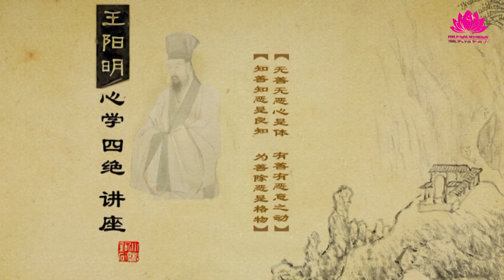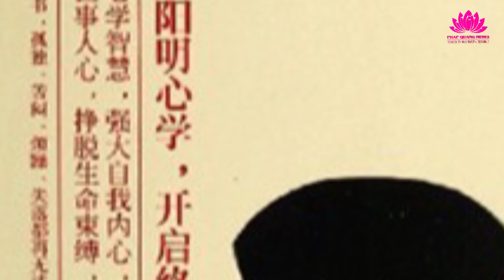Câu chuyện về Vương Dương Minh - Chùa Phật Quang